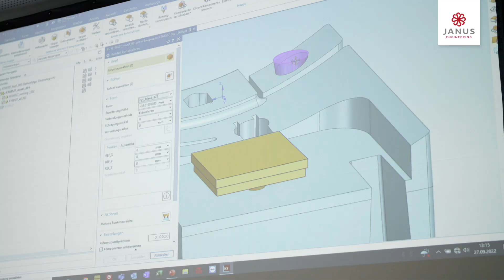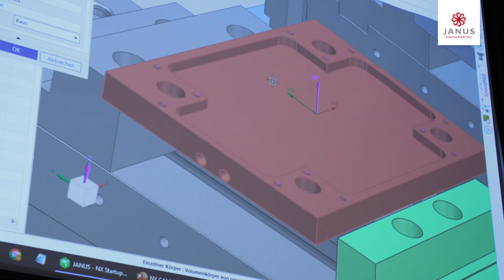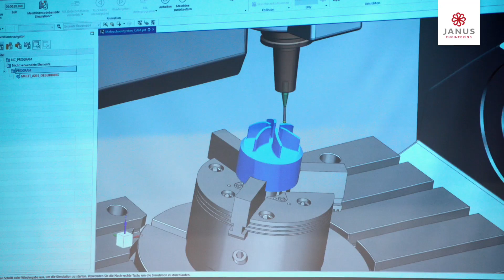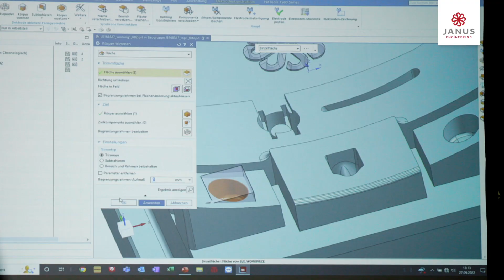NX CAM Day 2022 by JANUS Engineering ✌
Das war er: der 𝐍𝐗 𝐂𝐀𝐌 𝐃𝐚𝐲 2022. 👏

Am 27. September 2022 fand er statt – der langersehnte Kundentag der JANUS Engineering AG rund um die digitale Fertigung mit Siemens NX. Über 300 Besucher:innen nahmen an dem ganztägigen Event teil und besuchten die 19 Vorträge von JANUS Experten, den teilnehmenden Partnern und Kunden. Neben praxisnahen und informativen Vorträgen gab es auch viel Raum für Gespräche und persönliche Fragen.🤩

Die Eindrücke des Tages haben wir für Sie in einem Video zusammengefasst. 📷

Das allerschönste am diesjährigen nxcamday war für uns, dass wir nach langer coronabedingter „Auszeit“ endlich wieder persönlich von Angesicht zu Angesicht mit unseren Kunden und Partnern sprechen konnten. 🙏 Was war Ihr Highlight auf unserem NXCAM Day?

Wir freuen uns über Ihre Highlights in den Kommentaren 👇